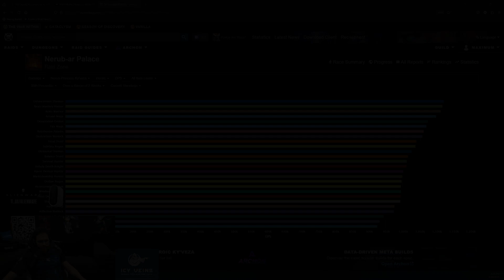METHOD'S 8/8 QUEEN DOWN, MAXIMUM'S WORLD FIRST RACE FINISH | WOW BEST MOMENTS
These are DAILY MOMENTS of WoW in English.

00:00 Intro
00:13 EchoEsports
00:43 Echo_Esports
01:36 Method
02:06 MeeresTV
02:22 immonate
03:22 GingiTV
03:52 Method
04:52 immonate
05:52 Squirlness
06:04 immonate
07:00 MeeresTV
08:00 kadornus
09:00 immonate
09:30 Method
10:30 evamp1re
11:00 Scripe
11:30 Scripe
12:31 Scripe
13:00 Maximum